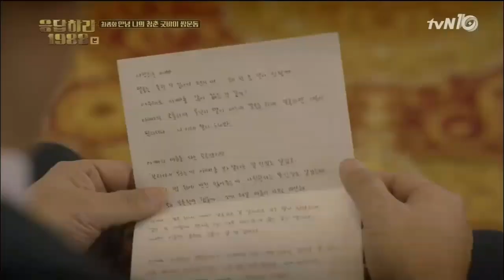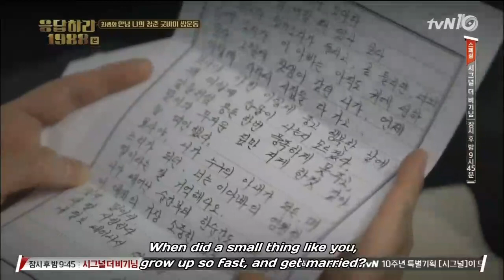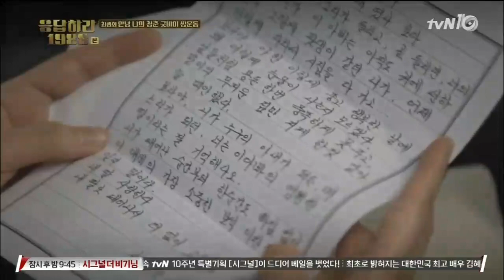Reply 1988 Bo Ra and Dad Read Each Other's Letters